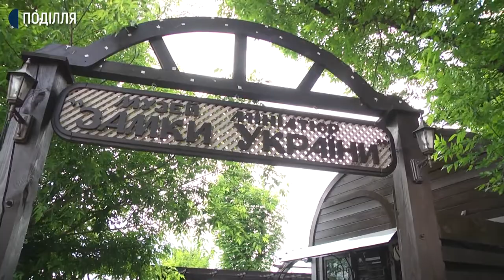Бюджет Кам'янця-Подільського за період карантину недоотримав 30 мільйонів гривень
Туристичний сезон у Кам`янці-Подільському перейшов у режим онлайн. Заступник міського голови Вадим Савчук розповів: муніципалітет та задіяні в туристичній сфері підприємці чекали пом’якшення карантину й готувалися поновити роботу. Цьому завадив спалах коронавірусу в місті і районі.